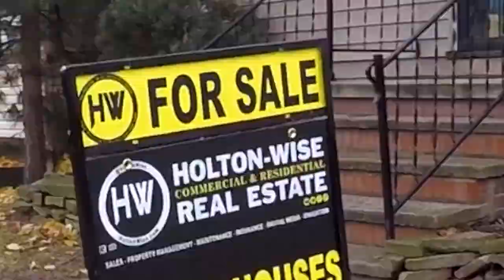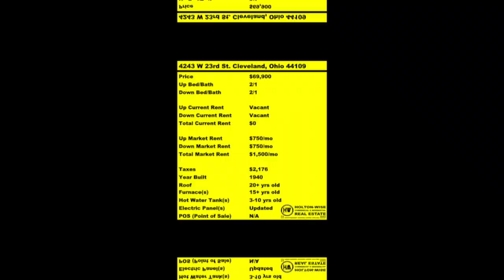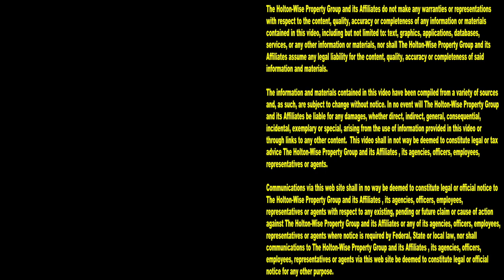Smelly Section 8 BRRRR Deal in Toledo Ohio | Investment Properties For Sale - 555 Potter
Do you smell that? What's that smell? It's money! This BRRRR deal smells like poop, urine and money! During this episode of The Investment Properties For Sale Show the HoltonWiseTV team is taking viewers on a tour of this smelly BRRRR deal in Toledo, Ohio while HoltonWise CEO James Wise is going over the numbers as well as the type of investors who'd be perfect buyers for this kind of distressed property.

📺 HELPFUL RESOURCES
Holton-Wise FAQ